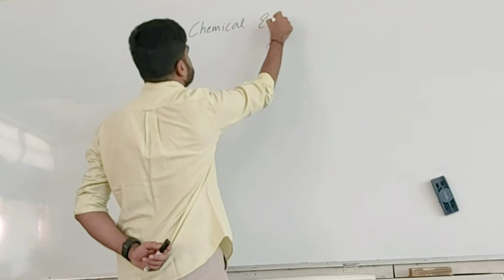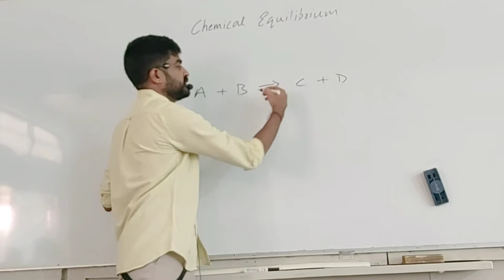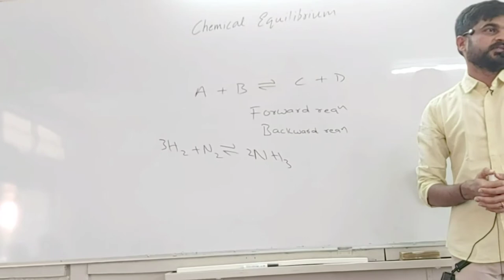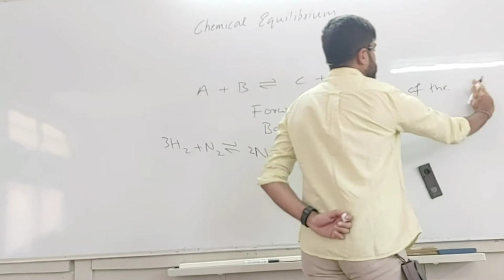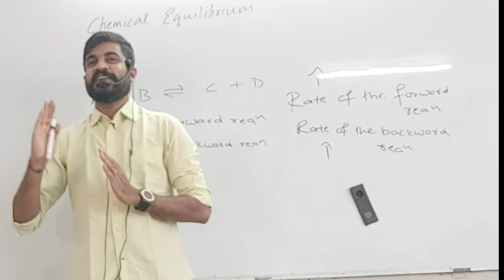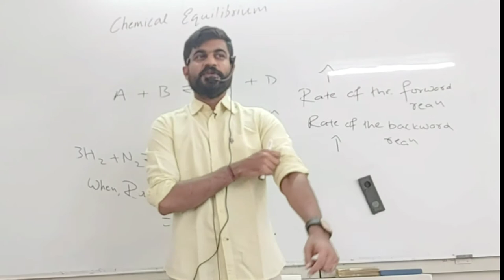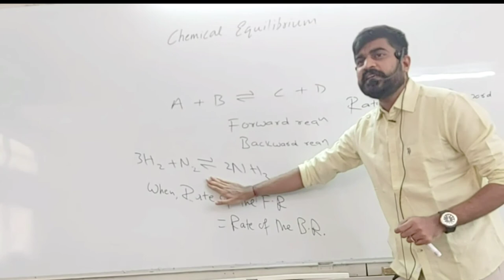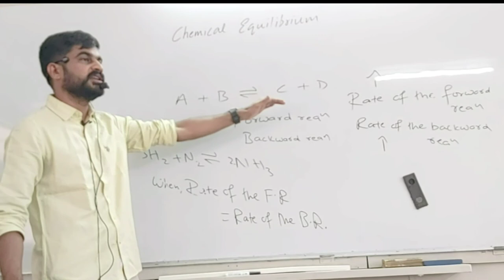Chemical Equilibrium - part - 1 - Introduction - Sanmarg PU college - Gadag